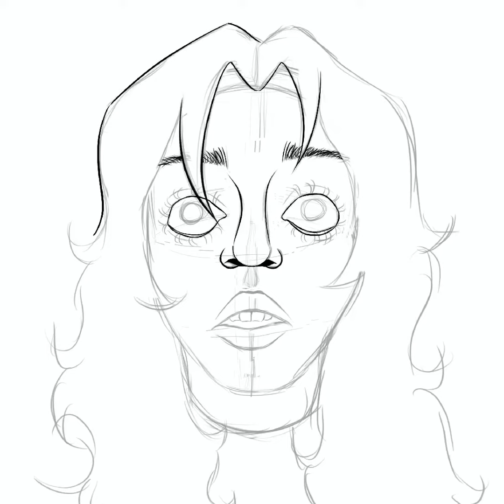Pop Quinn 2 013022